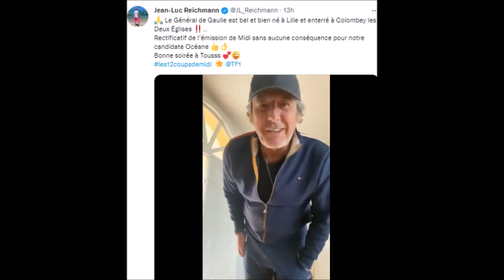12 Coups de Midi les excuses bidon de Jean Luc Reichmann sur la Maison Natale du Général De Gaulle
lien vidéo jean-luc reichmann